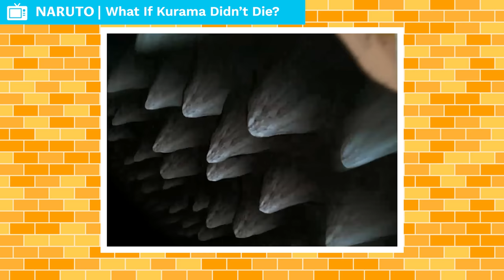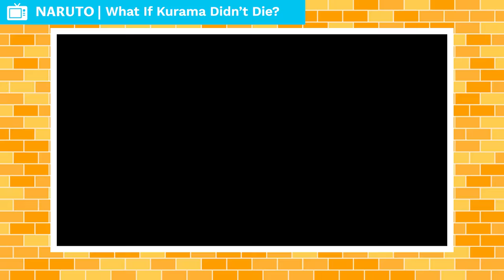What If Kurama Didn't Die?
Kurama was essentially the mascot of the Naruto series. So the fact that they killed him off sorta sucks. I mean, it REALLY sucks. Our friend, the Nine-Tails, was a major plot device all through Part 1 and Part 2, and I suppose his demise was meant to mark the official end of Naruto’s Era. But it also helped Naruto, Sasuke, Kawaki, and Boruto to stop Isshiki. It also gave us a glimpse of Baryon Mode which… we had never seen before… and… will never see again… *clears throat*. After all of this, I can’t help but wonder what if Kurama hadn’t died? Specifically, what would have happened if Naruto hadn’t used Baryon Mode. It’s obvious that this was the thing that killed Kurama. If it had been used fast enough, Kurama might have survived. But it took too long and completely burned through his chakra. I still wonder if he can come back from this. After all, Chakra is energy, and energy is never truly destroyed. It only transforms, and Tailed Beasts are known to respawn after death, such as how Isobu did. But I guess that’s a question for another day.

CREDITS

PRODUCER: @AmagiPublishing
NARRATOR: @K33gan
EDITOR: @Imubi5